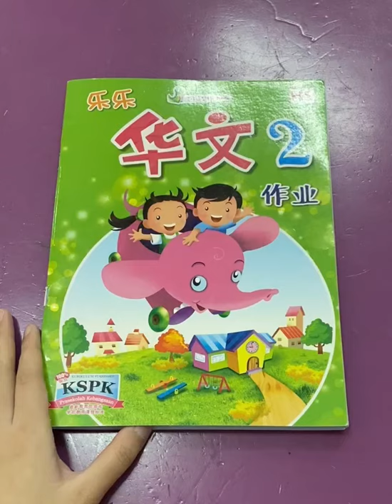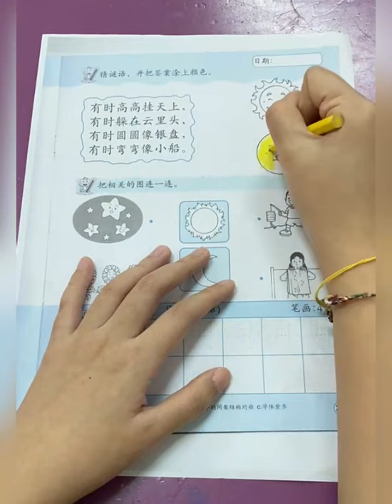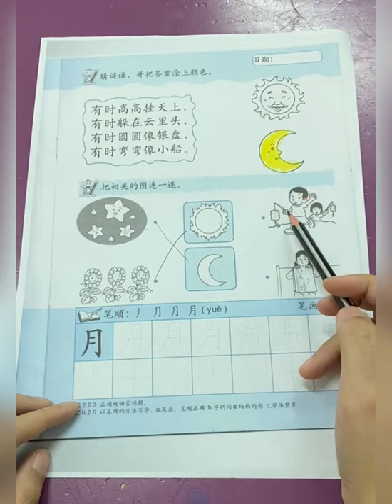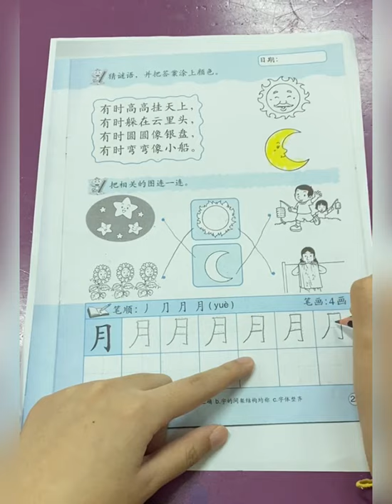TKB Huawen Activity Book Hal 25 Tgl 21 September 2021